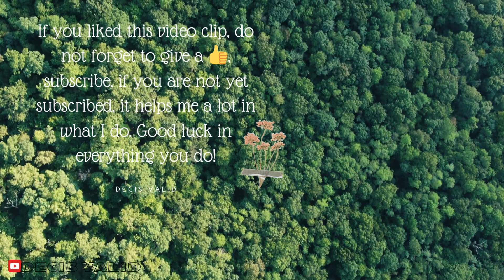A Fascinating Story of Wild, Domestic Animals, Birds, Fish and Amazing Landscapes" 🌿🦁🐶🦅🐟🎥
Description:
            Welcome to an exciting journey through the beauty and diversity of the natural world! In this moving film, you will witness an extraordinary spectacle of life, where wild, domestic animals, birds and landscapes come together to create a wonderful harmony. 🌍🌟

Watch moments full of excitement and adventure in the wild nature, where proud lions make their way through the savannah, playful dogs play on green fields and winged birds fly through the blue sky. Explore the deep ocean where colorful fish swim around stunning coral reefs. 🦁🐶🦅🐟

Don't miss this incredible journey that celebrates the diversity and beauty of the natural world and inspires us to protect and preserve this wonderful setting for future generations! 🎬🌿